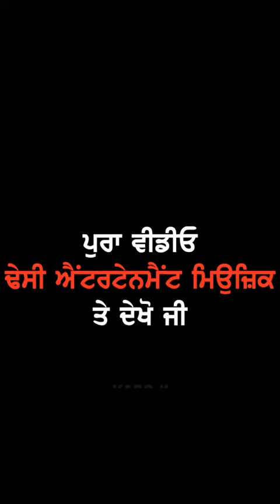Jasvir SIngh Konner Shahadatan Di Rutt